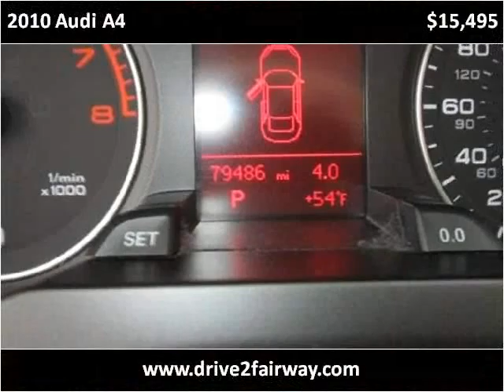2010 Audi A4 Used Cars Salt Lake City UT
This 2010 Audi A4 is available from Fairway Auto Sales.